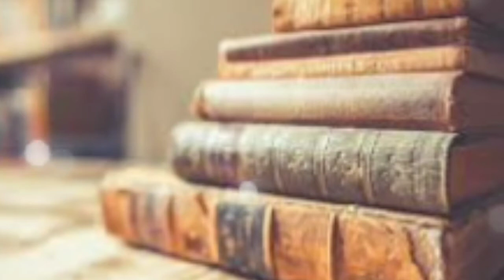CALM MUSIC FOR MODULE 📖 (Calm Music)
You can use and monetize it for your YouTube Vlog Videos.
💡I AM HIGHSCHOOL STUDENT
💰 For your Tip : 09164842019 - via Gcash🔥
Jheyar Zz YT channel when it comes to music. We provide high quality background music for content creators.

⚠️ Important:

- If you need more information about using music, just comment in the description box.

✔️You're free to use this track as long as you put this in your video description. (copy & paste) This LINK 💯

Thank You All For The Support! Much Love ®
Facebook: Jose Ric Habaybay Jr.